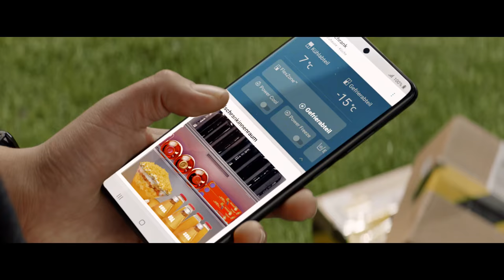SAMSUNG | Bring the stadium to your home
We would like to show you how we brought the football stadium together with the Bundesliga players home. And it's all in the new Samsung commercial for the German market.

Credits:
Director: James Coton
VFX/CG Supervisor: Maciej Szewczenko, Łukasz Dziedziński
Art. Director: Adam Kuczek
VFX Producer: Karolina Sidorowicz
Executive Producer: Zicz
Head of Production: Paulina Machalica
Head of CG: Cezary Albiński

Full credits are on our Vimeo page